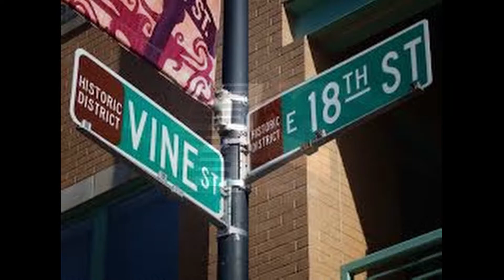Vine Street Rhythm